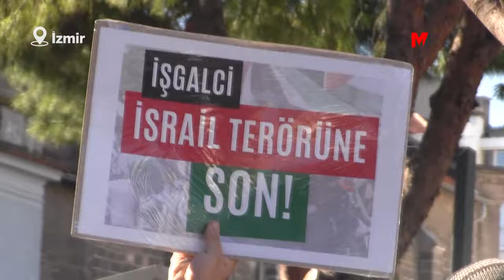FİLİSTİN İÇİN İNSAN ZİNCİRİ OLUŞTURULDU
Filistin'e Özgürlük Platformu, İsrail'in Filistin'de sivillere yönelik düzenlediği saldırılara ilişkin insan zinciri oluşturdu